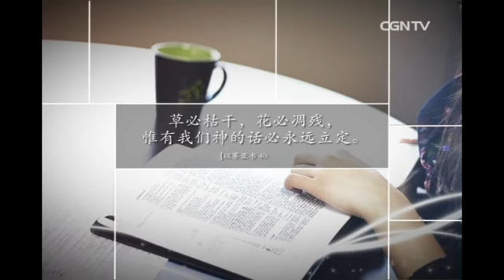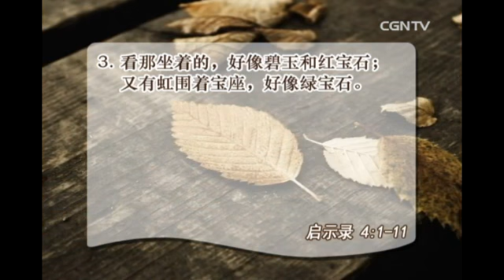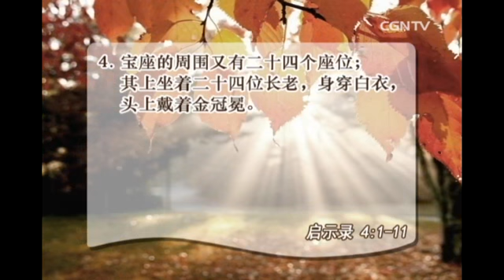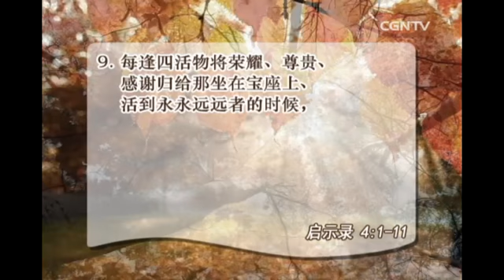[活泼的生命] 10.30.2014 在苦难中要想到荣耀的宝座 (启示录 4:1~11)